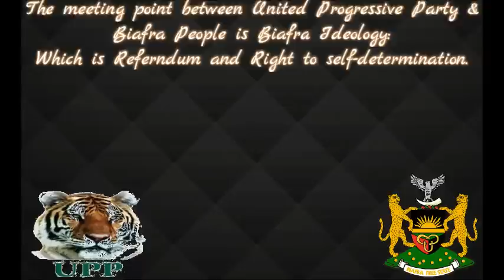Biafra: "OUR FREEDOM IS NOT FOR SALE" - IPOB Reminds UPP.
In a powerful message delivered to members of UPP, Biafra agitators reminds UPP members in Anambra State that Biafra freedom is not for sale.
The rest is up to you to watch the detail in full.
To support our effort, please allow adverts on our content to play to the end and also be kind enough to patronize our advertisers.

Cheers.